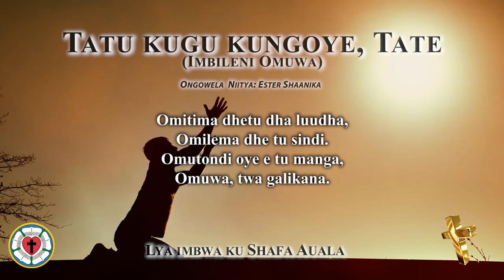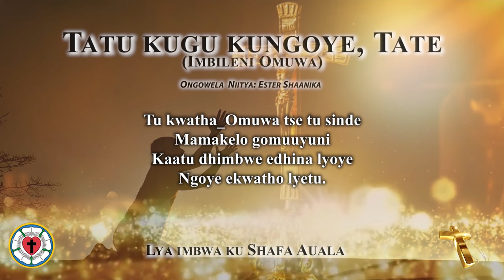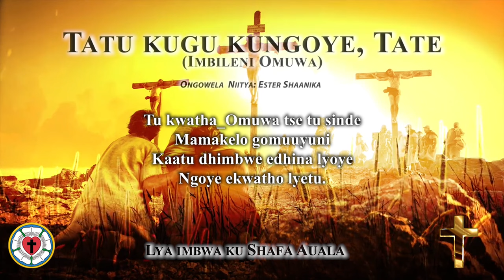Tatu kugu kungoye Tate (Shafa Auala)